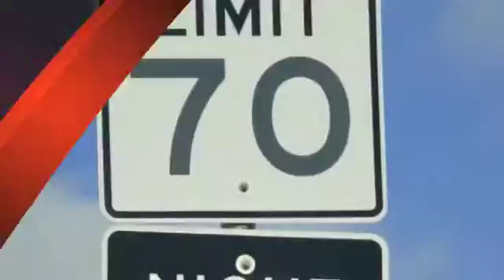Highland Village Jail Release Law Firm | Fighting Traffic Violations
HIGHLAND VILLAGE JAIL RELEASE AND BAIL BONDS LAWYERS

Getting out of jail in Highland Village, Texas can be easy with the help of Jack Byno & Associates. Do you have traffic warrants that you need to get lifted? Our law firm will not only get you out of jail but we can also assist you in getting your warrants lifted. Our attorneys will post your bonds and then will go to court for you to work out the best deal they can to keep the citation off your driving record. Our law firm stays with your case from the time you are released from jail until the final disposition. Most cases will result in a deferred probation term. Once we receive the final disposition the law office will send you any instructions or obligations the Highland Village municipal court may require.

Jack Byno, Texas traffic ticket lawyer provides immediate jail release for traffic violations and lifts warrants during HIGHLAND VILLAGE Warrant Roundup, as well as, defends speeding citations, fights CDL & trucking charges, as well as, contests driver's license suspensions. For more information about how Jack Byno & Associates can assist you with your HIGHLAND VILLAGE traffic tickets and Denton County Warrant Roundup issues, please click one of the links below or call us at .

PRINCIPLE OFFICE LOCATED AT:
2319 Hall Johnson Road, Suite B

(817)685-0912